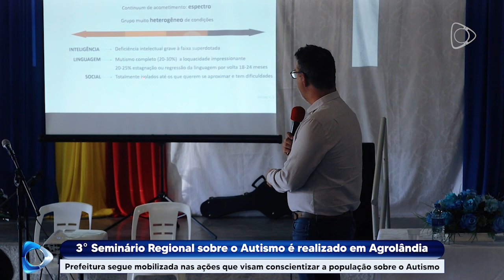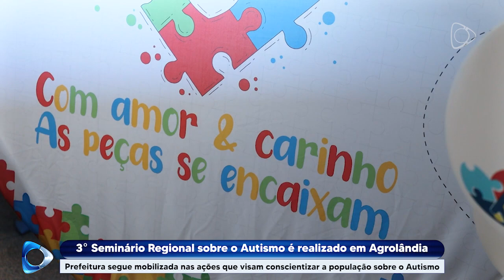3º Seminário Regional sobre o Autismo é realizado em Agrolândia